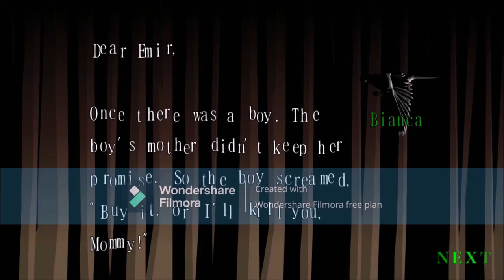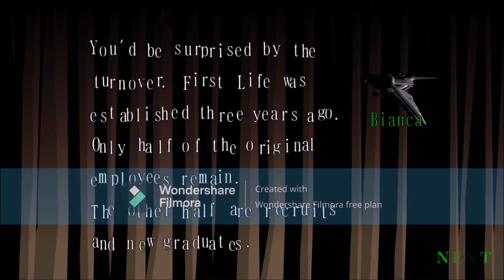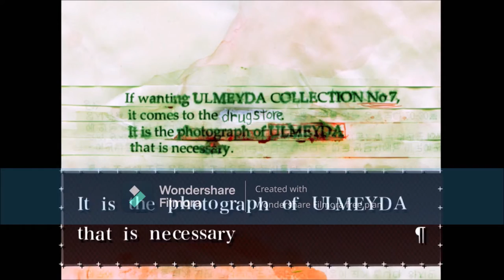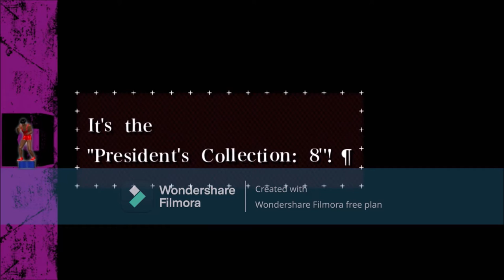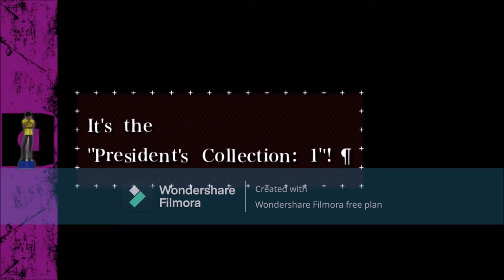Killer 7 Episode 13:Lets Play(Gaming with Shala)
Write your favorite quote in the comments for the sake of it